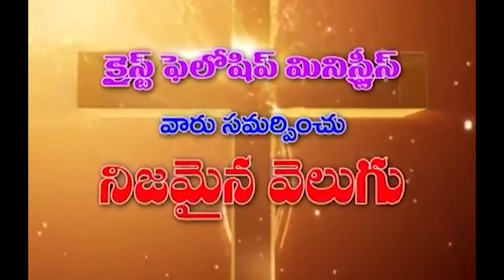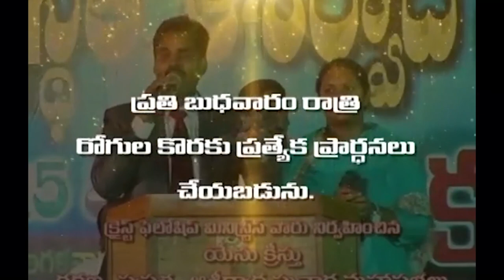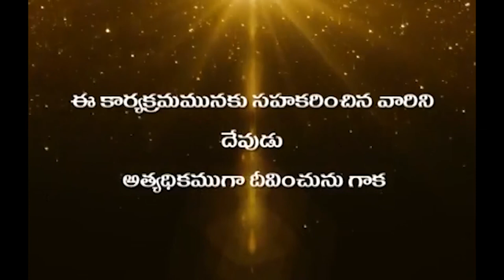4 11 2021 pas Hanok garu